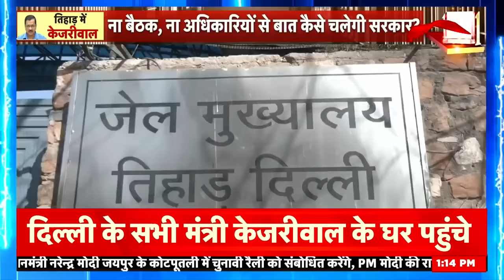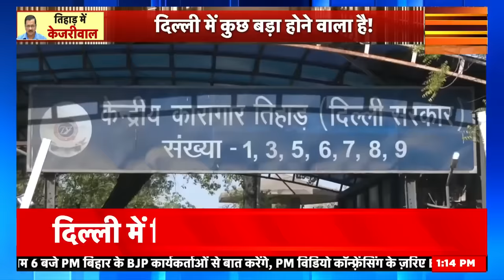Arvind Kejriwal in Tihar Jail : सीएम आवास पर हलचल तेज, मिलने पहुंचे AAP विधायक और मंत्री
दिल्ली की सत्ताधारी आम आदमी पार्टी के पास 2 ही विकल्प दिखाई देते हैं या तो अरविंद केजरीवाल मुख्यमंत्री पद इस्तीफा दें या विधायक दल का नया नेता चुना जाए. पार्टी अगर ऐसा नहीं करती तो फिर संवैधानिक संकट का हवाला देते हुए सरकार को बर्खास्त किया जा सकता है. सीएम पद के सुनीता केजरीवाल का नाम लगातार सुर्खियों में बना हुआ है.